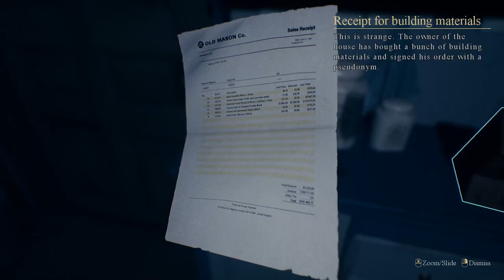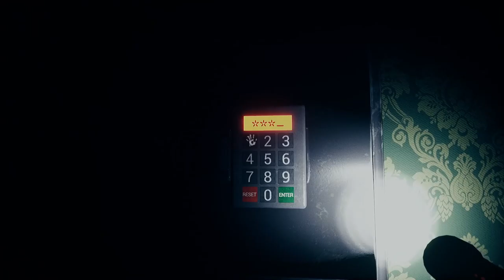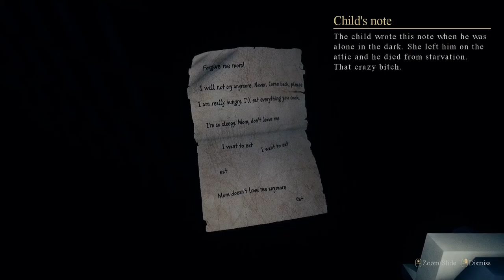AFTER DARK | House On The Hill Gameplay Part 1 | ACTIVE BEEF (wait...that's pork...)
This first-person horror game sees Mr Falcon and Mrs Pigeon playing as a thief trying to make ends meet in this difficult economy, when the thief and their radio friend stumble upon a house with many tragic secrets! And a pork room! No, not-- no, get your mind out of the gutter, I mean a literal room full of pork. *mutter* Disgusting...